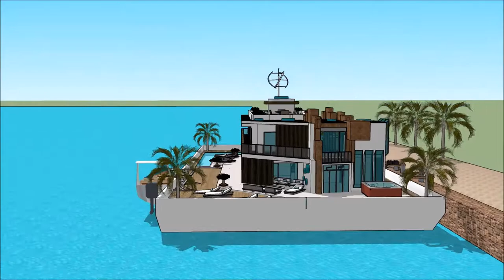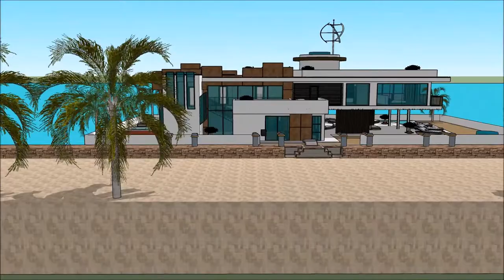Universal Luxury Yacht MALAYSIA YACHT SHOW 2018 Floating houseboat Bot Rumah yacht life yacht luxury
The houseboatzania launching an innovative high-end luxury yacht houseboat home design potentially as a display of exhibition of the Universal Luxury Yacht MALAYSIA YACHT SHOW 2018 Floating houseboat Bot Rumah yacht life yacht luxury.

The collection of the Houseboatzania concept of Universal Luxury Yacht MALAYSIA YACHT SHOW 2018 Floating houseboat Bot Rumah yacht life yacht luxury consists of high luxury and architectural art pieces in minimalism combined with living on the waterfront of the harbour of

The houseboat yacht design has the basis to sustain living with high standards and contemporary structural design at Universal Luxury Yacht MALAYSIA YACHT SHOW 2018 Floating houseboat Bot Rumah yacht life yacht luxury with numerous of prospects for excessive living and celebrating the desire of life worldwide: